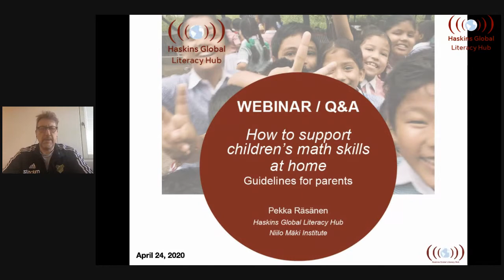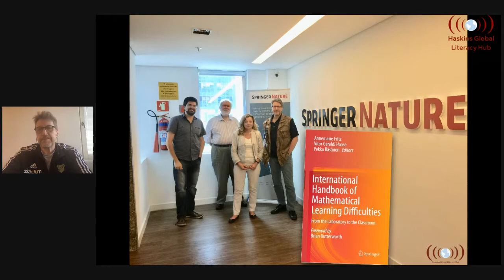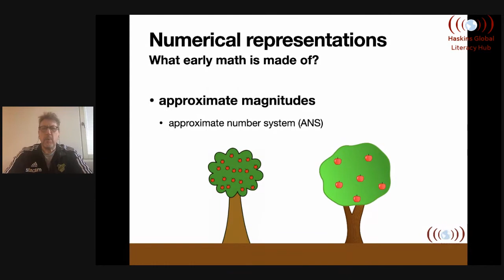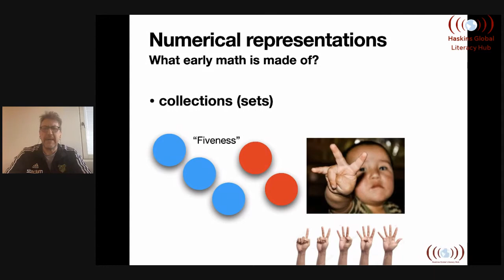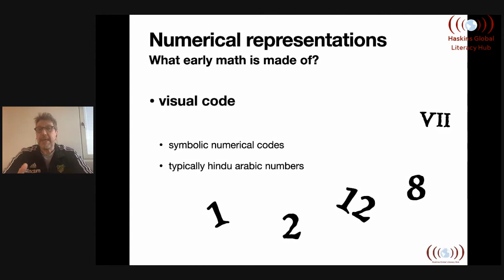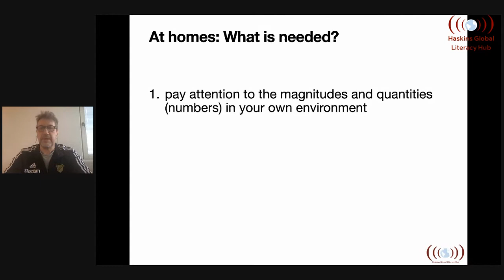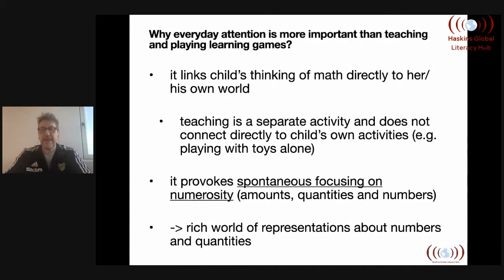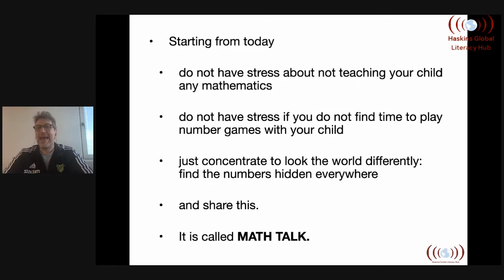How to support children’s math skills at home – Guidelines for parents - Pekka Räsänen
In this webinar we go through the fundamentals of the mathematical brain to help parents and teachers to understand how to support their children’s learning. We discuss how to have a good “Math talk”, and how to select suitable learning games for children to play.

Pekka Räsänen works as a principal investigator in Niilo Mäki Institute, the leading research and development centre on learning and learning disabilities in Finland, and as a clinical neuropsychologist at the social and health division in the City of Helsinki. During his 30 years as a researcher Pekka has developed with this colleagues several successful intervention programs for learning difficulties, including small group language and numerical skills interventions for preschoolers as well as computer-assisted games for school-aged children. He is also an editor of the International Handbook of Mathematical Learning Difficulties: from lab to classroom (2019).